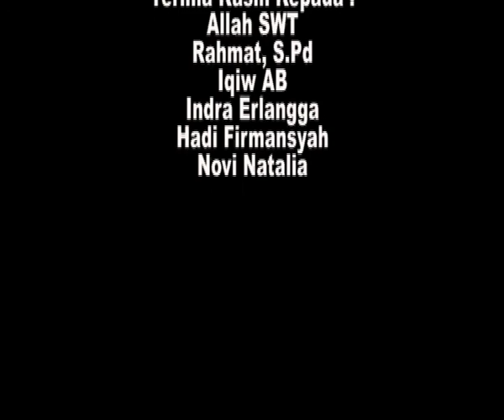Iklan Layanan Masyarakat Lalu Lintas yang bagus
video yang bagus